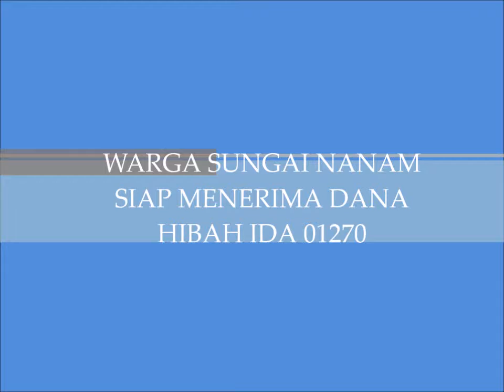PROJECT KABUPATEN SOLOK NAGARI SUNGAI NANAM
NAGARI SUNGAI NANAM